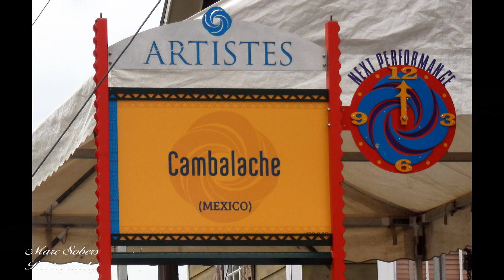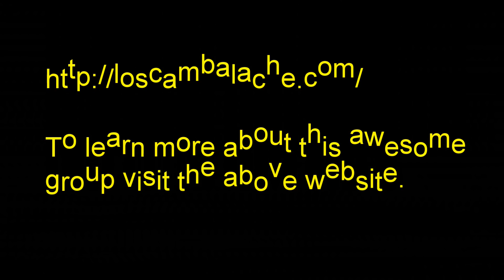Cambalache @ the 2015 Festival International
A slice of Old Mexico.